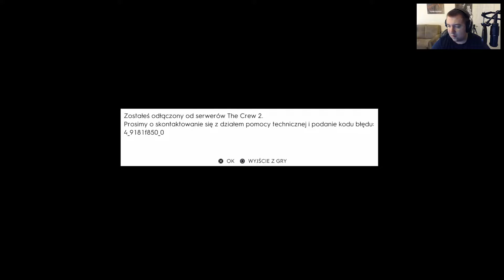The Crew 2 Closed BETA | Ahh serwery!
z kodem "H87" 3% zwrotu kasy od zakupu!
✪ Odcinek powstał przy współpracy z marką Techland
✪ TS - ts3gaming.pl

Hej, mam dla was krótki odcinek z zamkniętej BETY The Crew 2! Niestety stabilność serwerów jest jaka jest ;) i nie udało mi się nagrać wiecej ... mam nadzieje że po premierze będzie lepiej :)